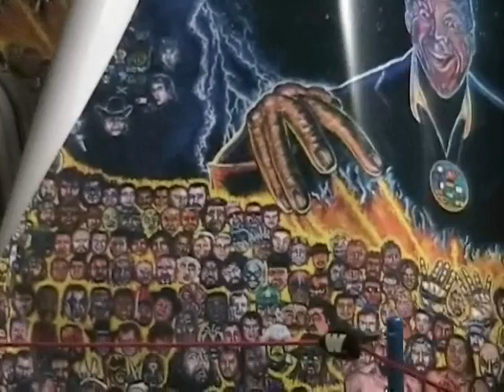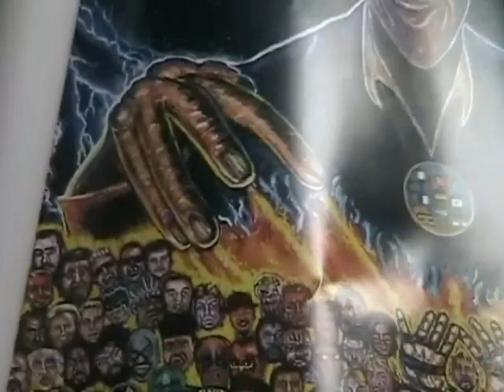Undertaker is not Dead!